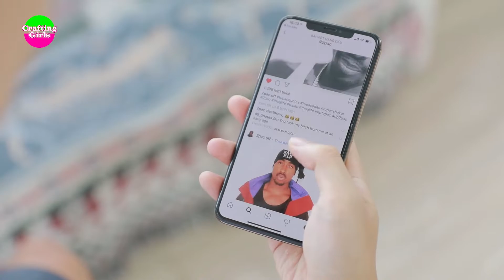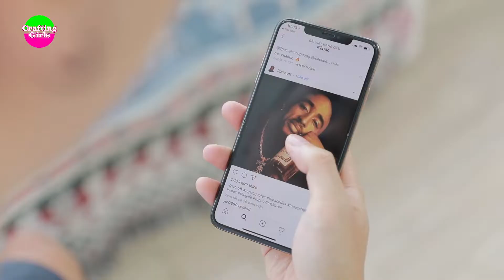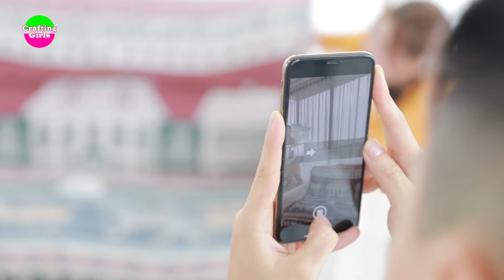16 CREATIVE TRICKS TO MAKE A PHOTO VIRAL | BẬT MÍ GIÚP BẠN CÓ NHỮNG BỨC ẢNH ĐỘC ĐÁO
Check out our 16 clever photography tricks to create a photo viral